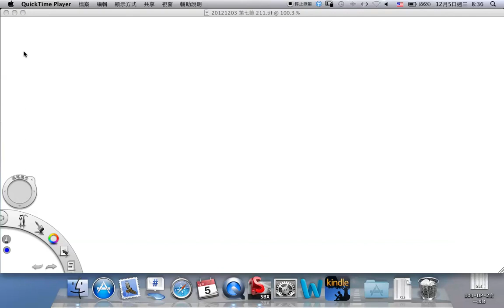20121205 211 高中化學 基礎化學（二）3-2 電池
鋅銅電池, 銅銀電池, 陰極, 陽極, 正極, 負極, 鹽橋, 半反應式, 全反應式, 電流, 電子流, 金屬活性